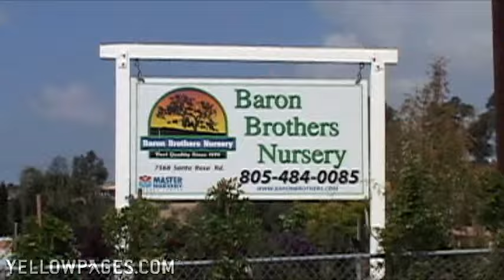Camarillo CA Gardening Supplies Baron Brothers Nursery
From fruit trees to fountains, Baron Brothers Nursery is the one stop gardening center for California's Ventura County. With over 25 years experience and over 200 acres of goods, they have what you want including trees, garden gloves, flowers, plants, fountains, seeds, statues and more PLUS honest, expert advice on how to grow just about anything.